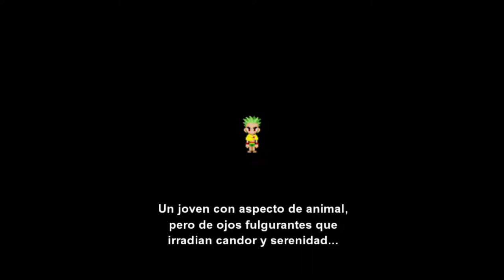Final Fantasy VI - cap.4 - El tren de las almas simpáticas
Algunas son adorables, otras unas hideputas.